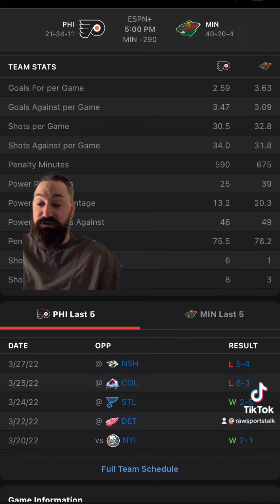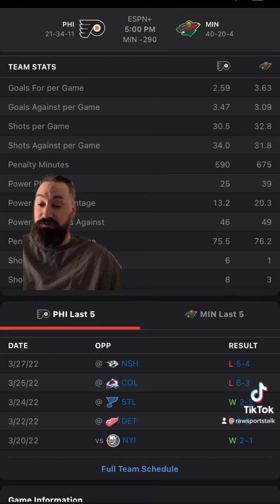Minnesota Wild VS Philadelphia Flyers,￼ 3/29/22 free NHL sports betting advice & predictions